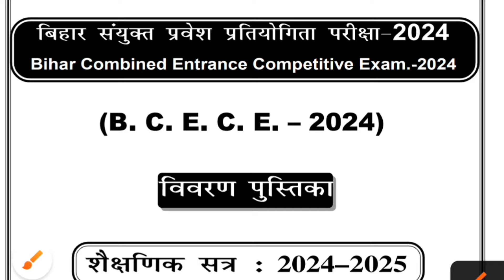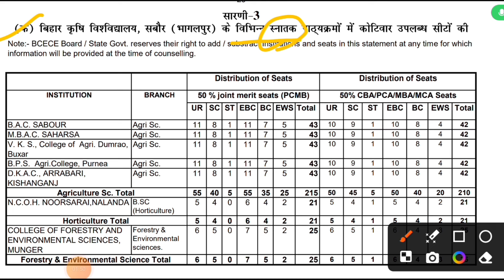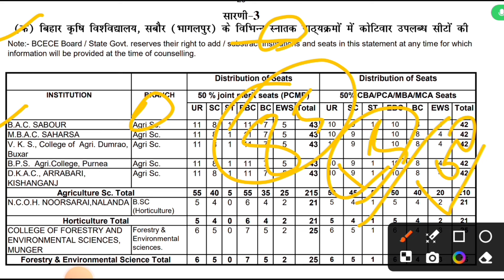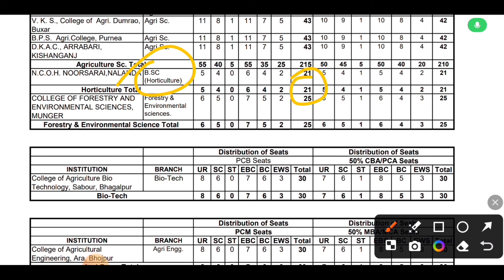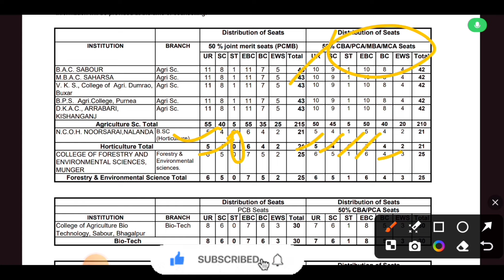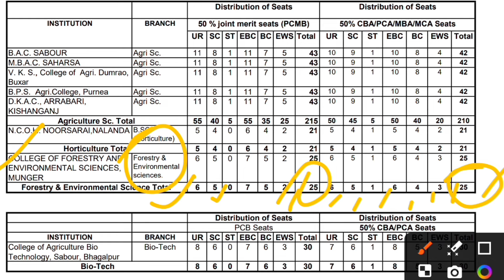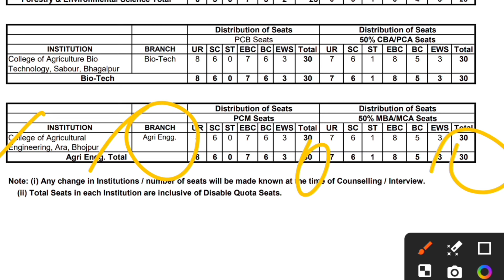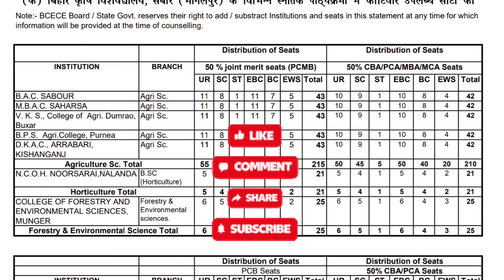BCECE 2024 || BCECE SEAT DISTRIBUTION 2024 || किस किस कॉलेज में कितने कितने सीटे है !! BIHAR BCECE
BIHAR BCECE RESULT OUT 20240 || BCECE RANK CARD 2024 DOWNLOAD

video  link 🔗🔗🔗🔗🔗